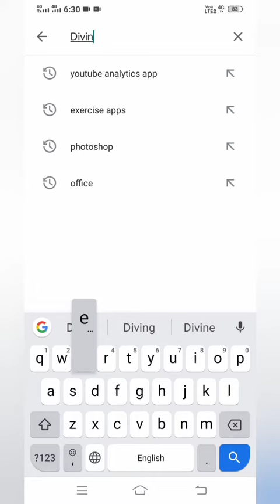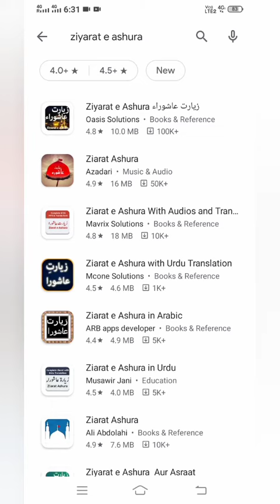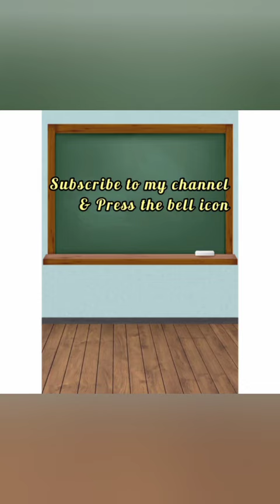mobile phone ke istemal ka sahi tariqa / phone me kya rkhen 👍